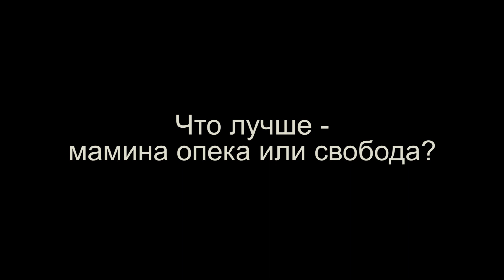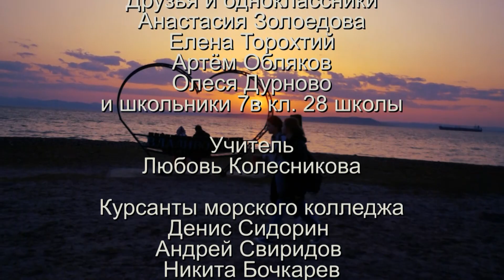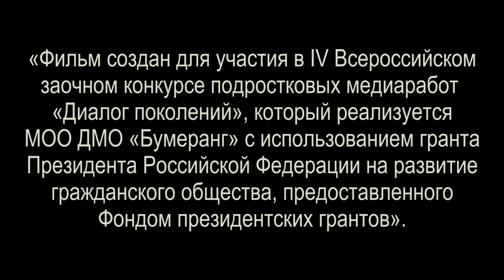"Саша" с трейлером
Игровой фильм, снятый студией TIME FORWARD 28 школы, г. Владивостока.